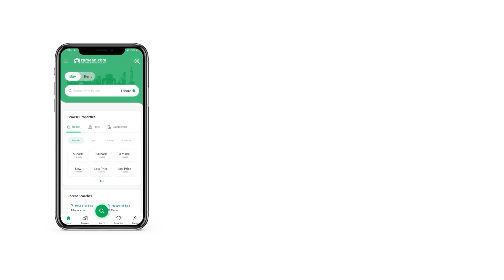6.2 KANAL COMMERCIAL PLOT FOR SALE IN BAHRIA TOWN RAWALPINDI